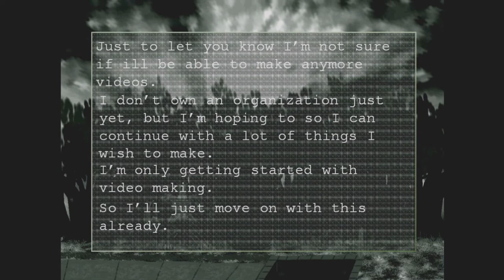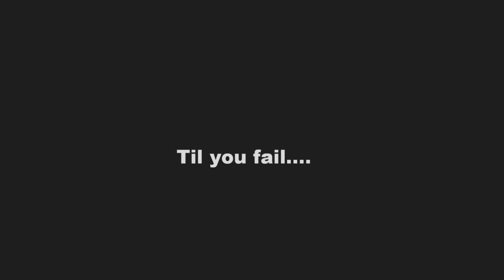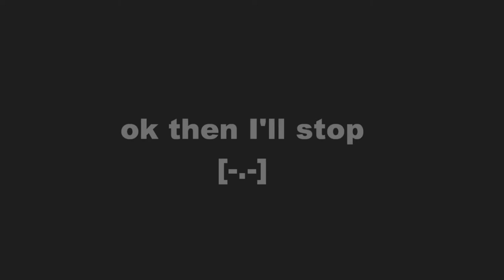I'm back with some announcements.wmv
Here's a video about what im going to say. so far I haven't done much to the video so keep in mind that I cant always make that many videos a day.

Also for more updates add me on these sites.